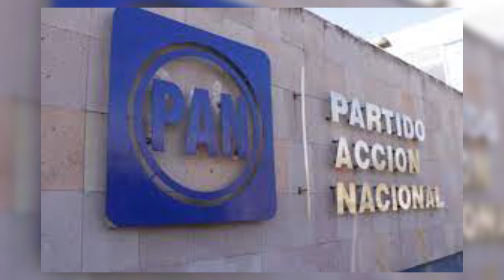Madurez política en los que aspiramos a la dirigencia del PAN: Mario Salazar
- Mario Salazar, ex secretario general del PAN, expresa que hay muchos liderazgo dentro del partido que coinciden en este proyecto de querer la dirigencia del partido, en la cual la principal oferta es el trabajo. Como secretario general del partido Acción Nacional, siempre deje reflejado que lo más importante es trabajar por el partido, ir a los municipios,  ver la realidad, las necesidades y las áreas de oportunidad.